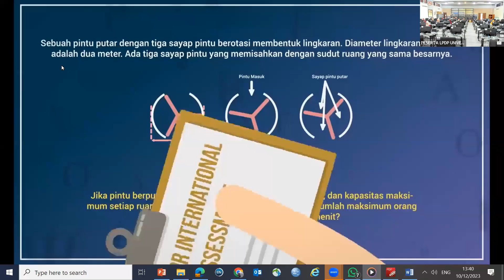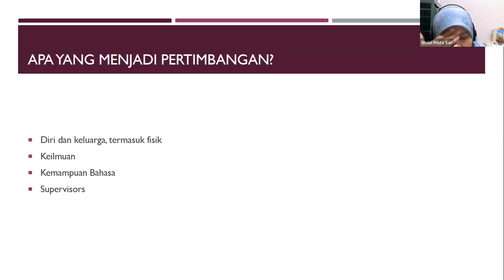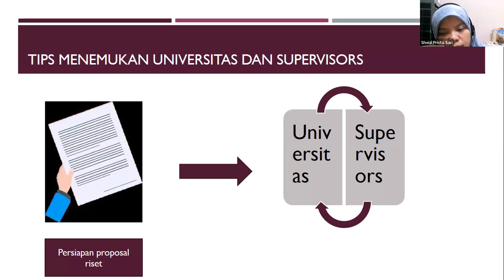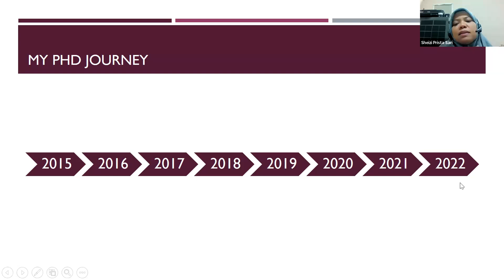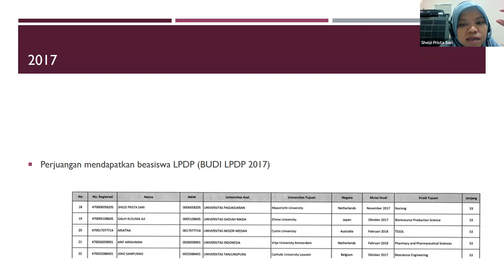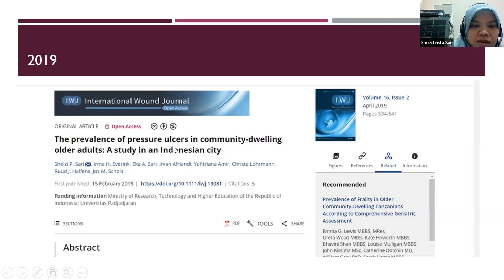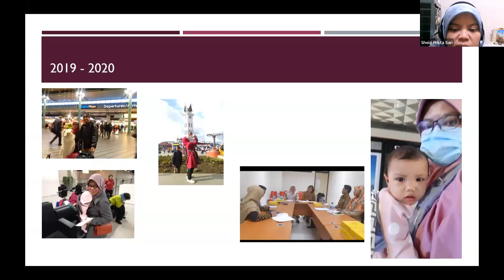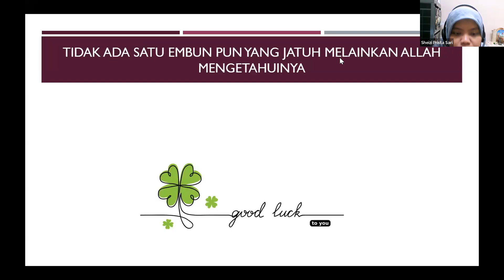Kemana Melanjutkan Studi serta PhD Life Beasiswa LPDP || Sheizi Prista Sari, PhD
Kemana akan melanjutkan Studi? Point penting dalam memilih calon Supervisor. Serta kehidupan yang akan dialami ketika kuliah: Menikah, hamil, melahirkan, membesarkan Anak dan Lulus Tepat Waktu. Simak Video berikut ini.